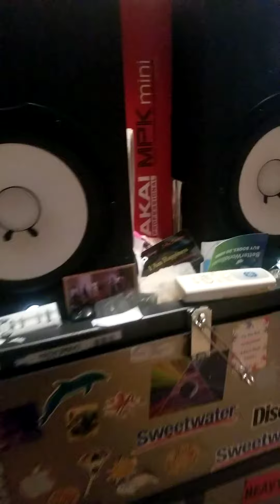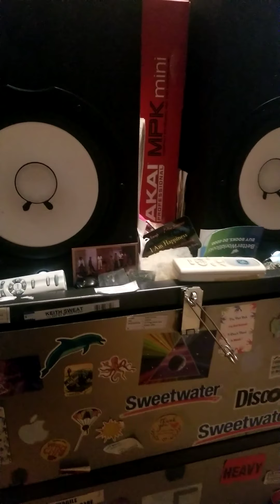THE FALLEN ONES - CREATED PRODUCED BY THE COSMIC SHAMAN 2 22 2021